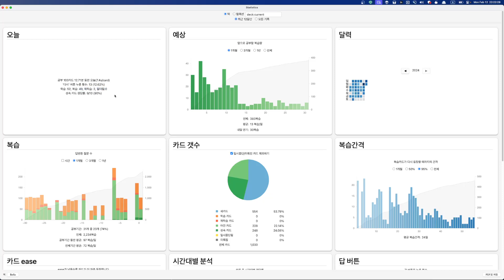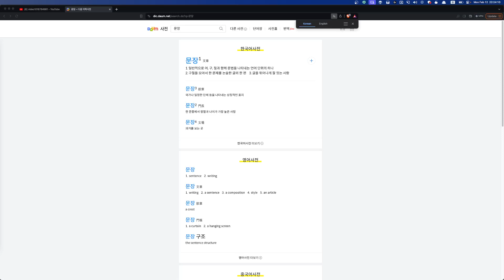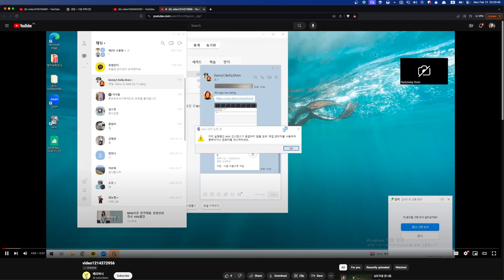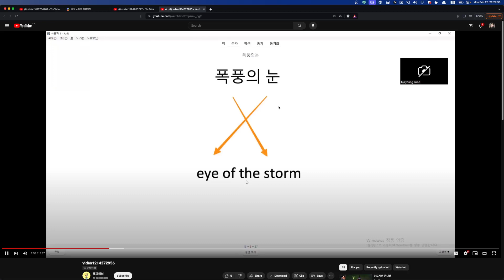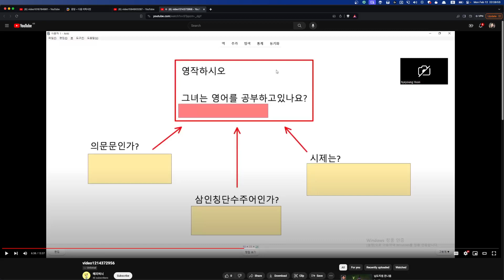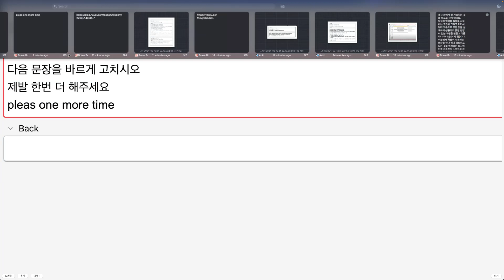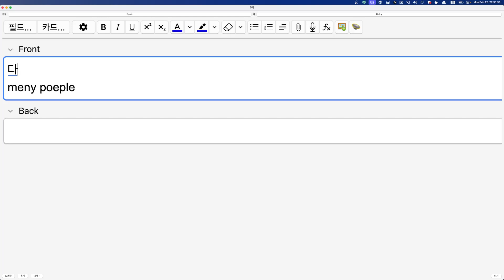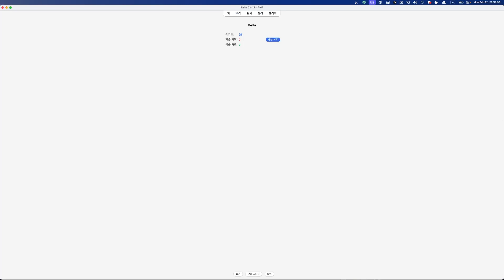Bella 숙제첨삭 2024 02 12 22 21 57